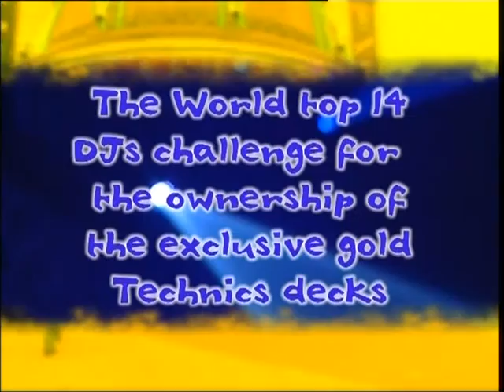DMC Technics Turntablism World DJ Championship 2002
The Top 13 DJs Of The World Compete For The Title Of World Champion 2002

DJ Sir Scratch Philippines
DJ Alphabethead New Zealand
DJ Beware Hong Kong
DJ M-Tech Germany
DJ Selekt Australia
DJ Pone France
DJ Jekey Spain
DJ Rockid Holland
DJ Jay-K Switzerland
DJ Kentaro Japan
DJ Perseus USA
DJ Dopey Canada
DJ Skully UK